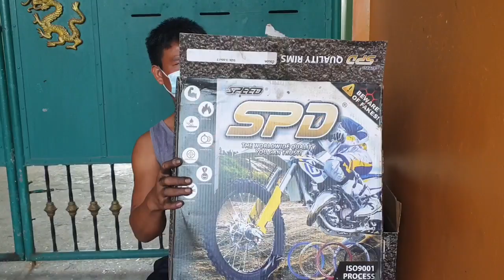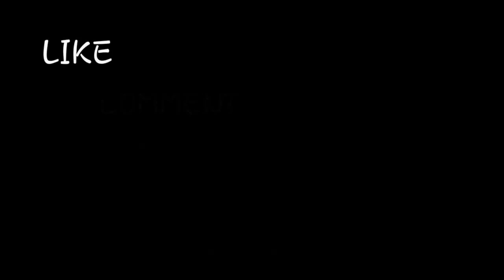ALIGHT SPD RIM 250 300 x 17 pang TMX 155 customize